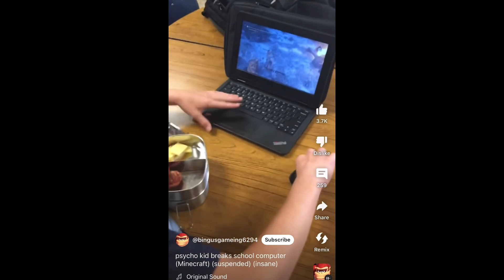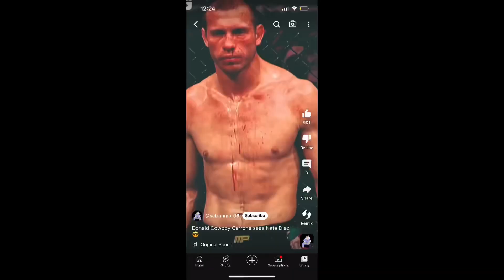What A Save!!!